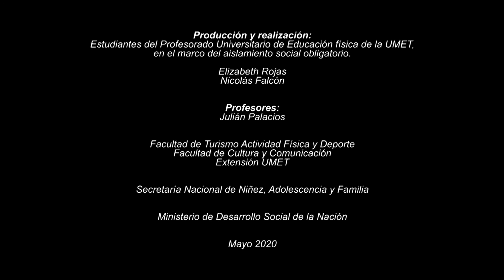ASPO - Ejercicios para personas mayores 1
Junto con la Universidad Metropolitana para la Educación y el Trabajo (UMET) pensamos ejercicios para que puedan realizar las personas mayores durante el aislamiento y así mantenerse físicamente activos.